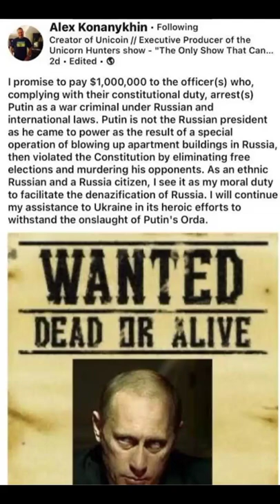I put mandalorian music over memes about Putin getting a bounty on his head